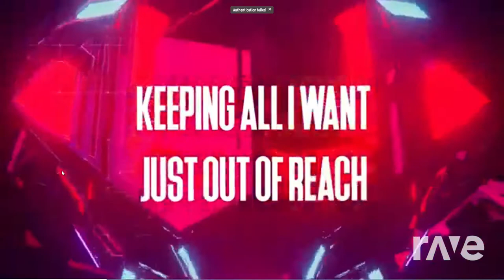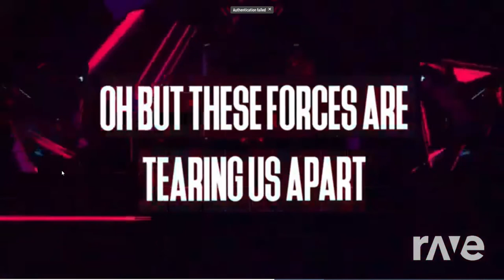Alan Walker - Fade/AWS & KSHK - Forces (feat. Sophie Castro) [Mashup] | Rave DJ